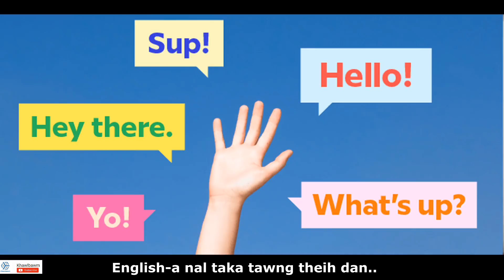Thiam taka English-a tawng dan POINT 3 | BENGVARTHLAK | Khawlbawm Channel